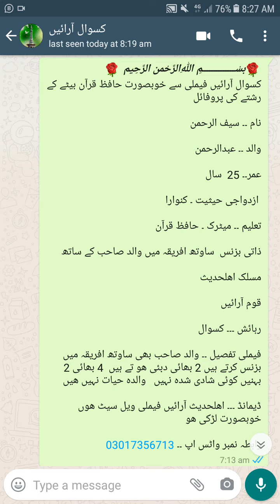کسوال آرائیں فیملی سے حافظ قرآن اور ساوتھ افریقہ میں سیٹل بیٹے کا رشتہ